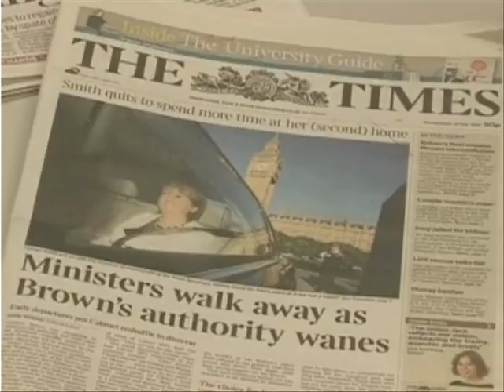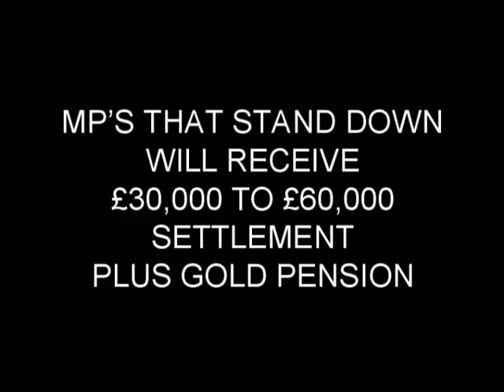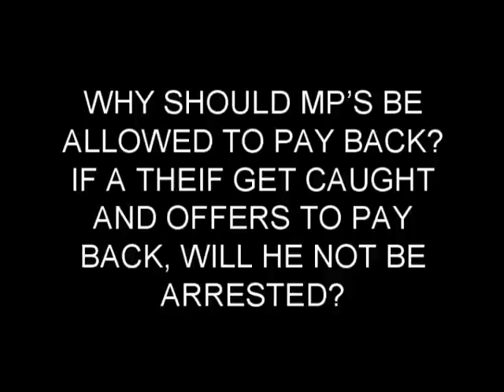Hazel Blears Resigns, is it time for Brown to go ?